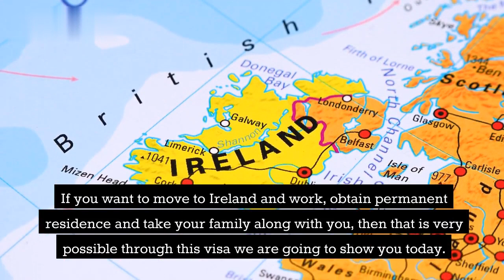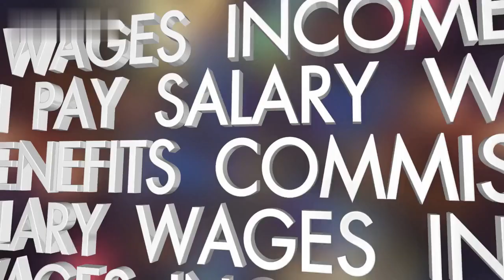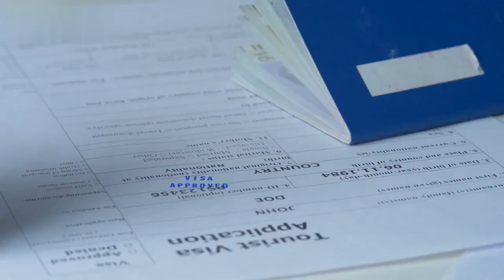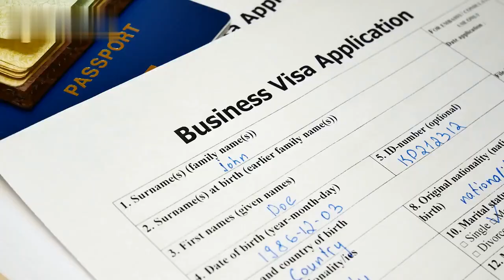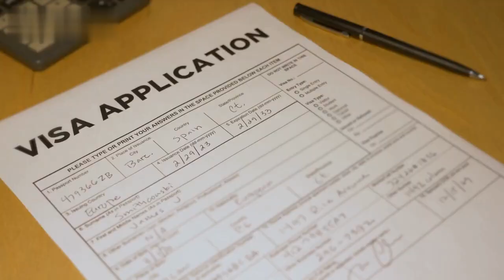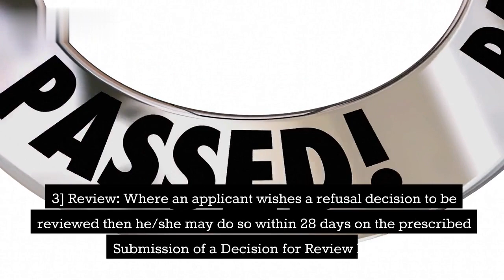Ireland Free Work Visa 2023 For Foreigners: Ireland Dependant, Partner, Spouse Employment Permits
If you want to move to Ireland and work, obtain permanent residence and take your family along with you, then that is very possible through this visa we are going to show you today.

In today’s video, we will talk about an Ireland work visa that can enable you to work, study, and stay there for more than 5-years. You can even obtain your pr through this visa route and can bring your family and dependents.

So make sure you watch the video through to the end to get everything.

How to Apply for a Ireland Work Permit Visa in 2023,ireland work permit visa
ireland work visa,ireland visa,jobs in ireland,ireland work visa for indian
ireland work visa from pakistan, ireland work permit visa 2023,ireland jobs for indians,ireland jobs for foreigners,ireland permanent residence visa